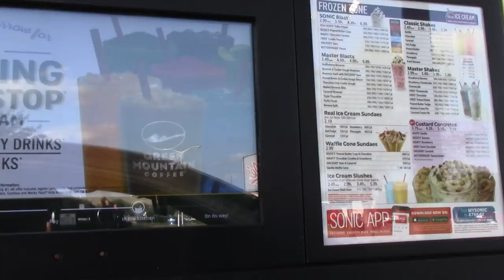MUKBANG: SONIC NEW TRANSFORMERS SLUSHIES, 12INCH CONEY & CHEESEBURGERS!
WHAT'S UP EVERYBODYYYYY! SO TODAY WE WILL BE TRYING SOME NEW SLUSHIES AT SONIC FROM THE MOVIE TRANSFORMERS! I'M ALSO TRYING THEIR 12INCH CHILI CHEESE HOT DOG, AND CHEESEBURGERS!!! SO GRAB YOUR FOOD AND LETS EAT!!!